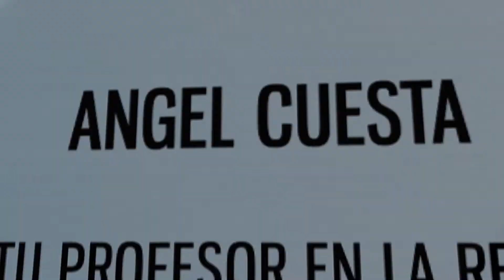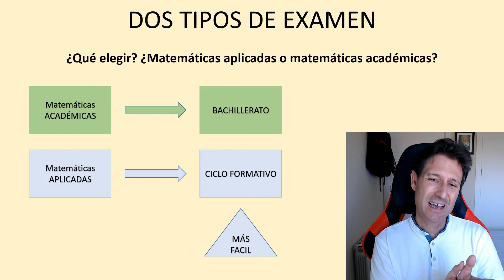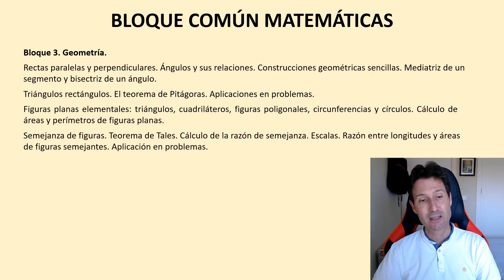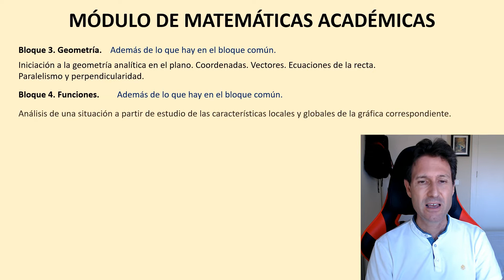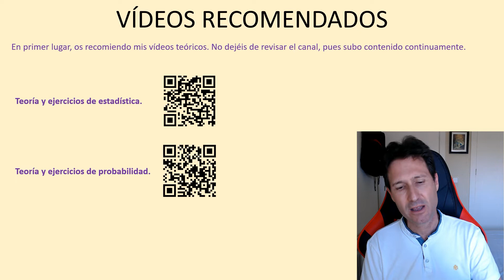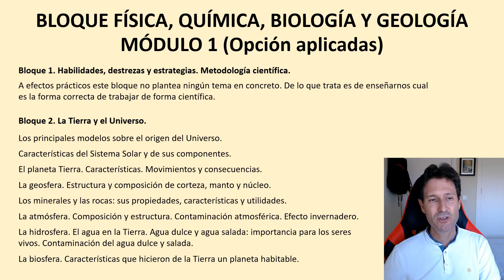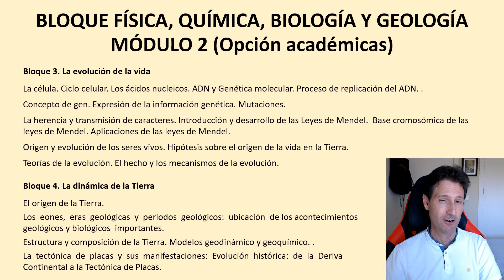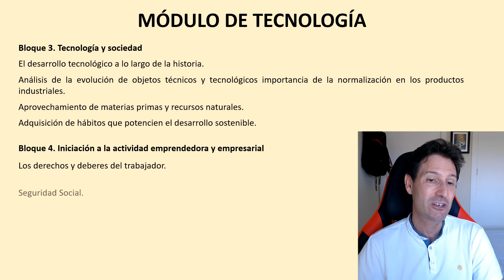Temario para la obtención del Graduado ESO, Madrid. Ámbito científico-tecnológico.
👨‍🎓 En este vídeo se explica cual es el temario que se exigen en  los exámenes de las asignaturas del ámbito científico tecnológico de las pruebas para la obtención del graduado de ESO de la Comunidad de Madrid.

👉 Se explican las diferencias entre las dos opciones que se proponen. La opción de matemáticas aplicadas (adecuada para aquellos que sólo quieran el título o seguir con un grado medio) y la opción de matemáticas académicas (adecuada para aquellas personas que deseen seguir estudiando en bachillerato o un grado superior).

👀 Además de explicar cuales son los puntos que entran en los exámenes, en el vídeo se proponen alternativas para poder preparar los exámenes lo mejor posible. Se muestran numerosos códigos QR con los que podrás acceder a gran cantidad de material.

⌚ La temporización del vídeo es la siguiente:

Las leyes. 1:01.
Bloque común de matemáticas. 7:56.
Módulo de matemáticas aplicadas. 10:47.
Módulo de matemáticas académicas. 12:45.
Módulo 1 de ciencias (opción aplicadas). 20:51.
Módulo 2 de ciencias (opción académicas). 24:09.
Módulo de tecnología (opción aplicadas). 30:05.

💎 Aquí están algunos de los enlaces de los códigos QR de los VÍDEOS  que aparecen en el vídeo:

🙌 En este enlace encontrareis todos los enunciados de los exámenes de graduado en ESO que he resuelto en mi canal, además de los enlaces a los vídeos con la explicación de las soluciones.

No dejéis de revisar mi canal, pues añado contenido continuamente. Y buscad en mi página web el contenido, pues está más organizado (aunque está en construcción).